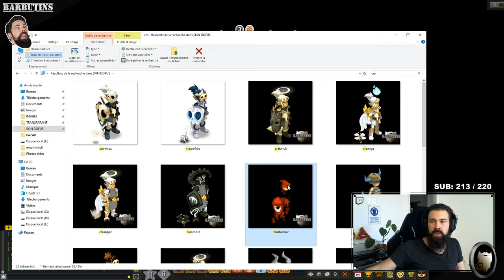Dofus | Cra terre 1v1 #1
( Mes premiers pas sur le CRA ! ...quel désastre MDR )
Rejoins-moi sur Ilyzaelle 😈